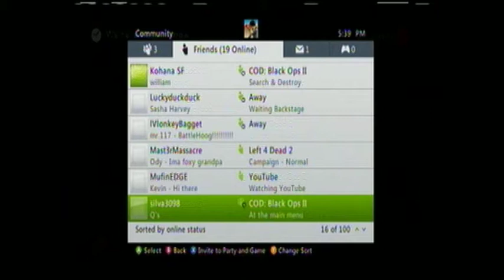The Crew "Killer is a sexist."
Dillon,Killer,Spark, and Melody fight the hordes of the undead. Will they survive the zombie apocalypse in "The passing" DLC?
Ending song:Slam by Pendulum.
(I don't any of these songs)